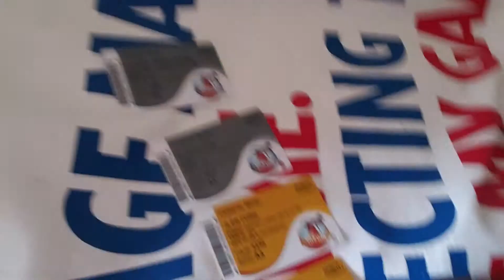Carnival Magic Adventure part 2